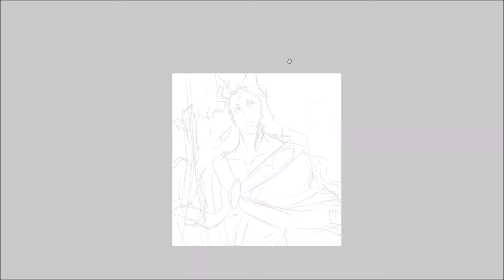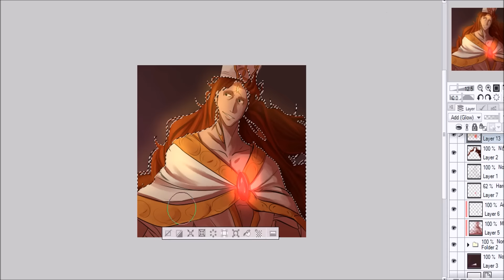Magi David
song: Nocturnus -Adrian von Ziegler